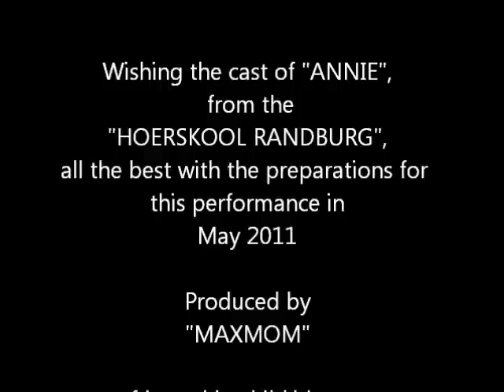TOBY DURING ANNIE REHEARSAL 14 MARCH 2011.wmv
Toby, an 8 month old Golden Retriever, living in South Africa, rehearses to take the part of 'Sandy', for the musical production: 'Annie'.  The little actress, "Annie', gets to know Toby better in this footage.  Together they rehearse the 'Tomorrow' scene, with the "Dog-catcher".
The production will be presented by 'Randburg Hoerskool' at the UJ theatre in Johannesburg, South Africa in May 2011.

This video is taken during the preliminary rehearsals - 70 days to go prior to opening night. It is only the second time they have rehearsed this scene. Everyone is still trying to find their footing.